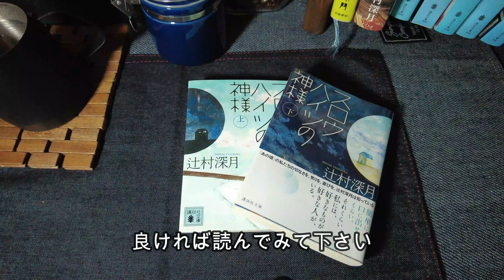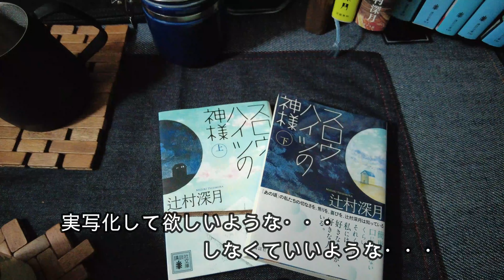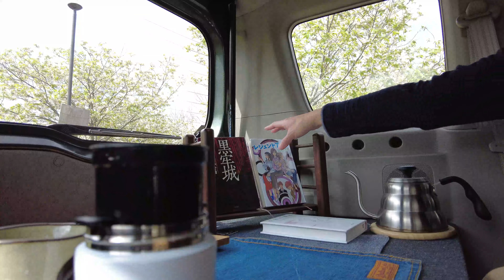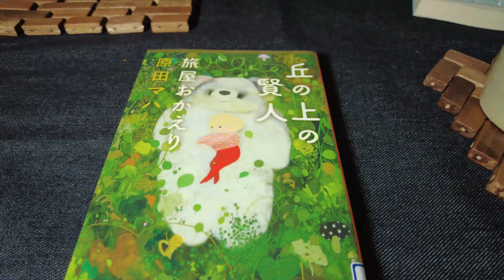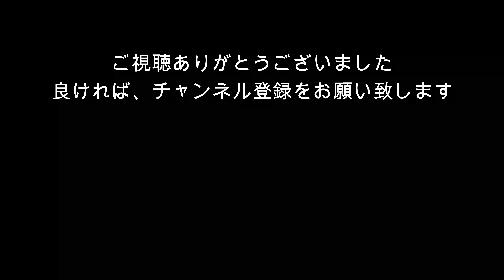ブックカフェvol.4／読書好き中間管理職／車中BookCafe【車中読書／車中カフェ】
読書と珈琲好きの中間管理職、やわつむりです。
働き方というか、仕事の概念が大きく変動し、答えが幾重にもある時代に突入しました。中間管理職のは当面続きそうです。
その中でも車中の読書＆珈琲は普遍的に癒やしてくれます。癒やしと成長をこれからも継続出来ればと思っています。

今回もご視聴下さいまして、ありがとうございました。